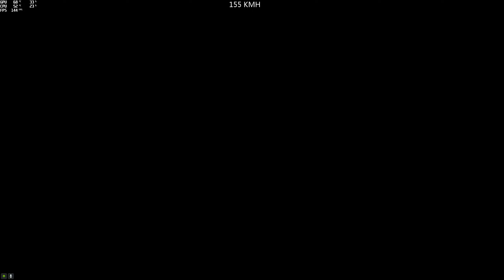Kostos XA-21 #2 Remake @HiroHASK0 gta5 pc asian 🇨🇵